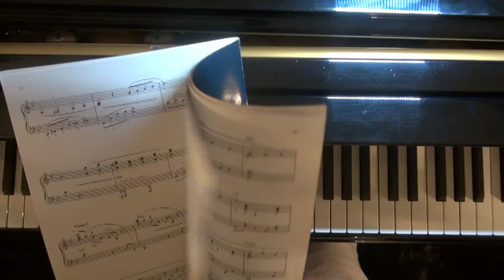❤ Winter Wonderland ❤ - piano tutorial / book recommendation.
Winter Wonderland - tutorial / book recommendation.